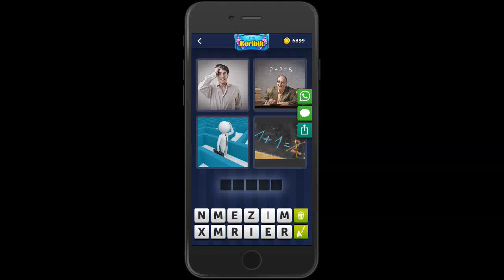4 Bilder 1 Wort Karibik 20 März 2019 Tägliches Rätsel